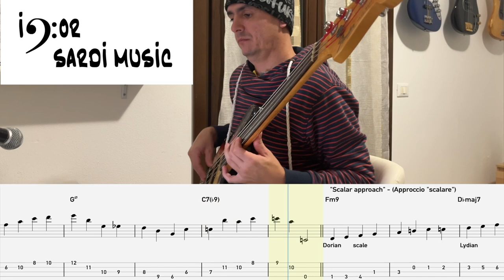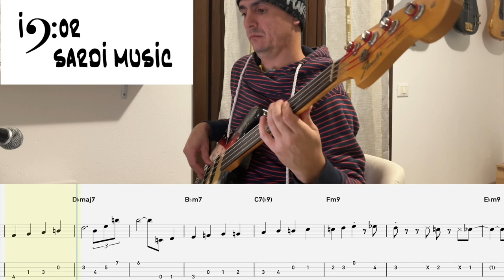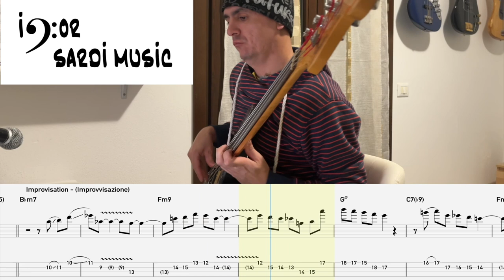Amplia il tuo Walking con queste semplici idee/Expand your walking bass lines with simple ideas!